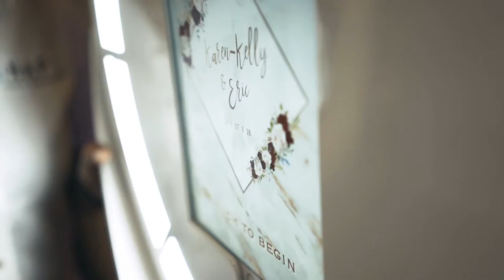SNAP Photo Booths ANGUILLA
Looking for an awesome way to spice up your celebration? Look no further! SNAP Photo Booths will be sure to keep your guests entertained with its trendy boomerang, gif and short video options, as well as the ability to offer instant prints for its still photo options which can be instantly shared to your social media platform of choice.